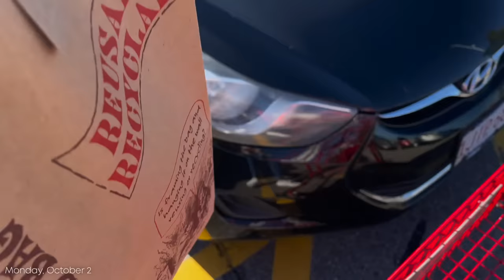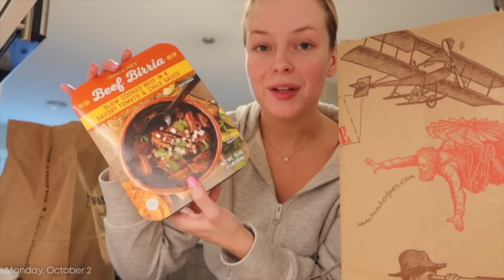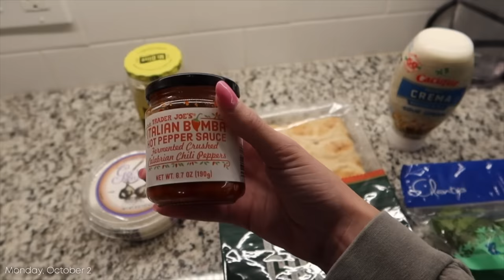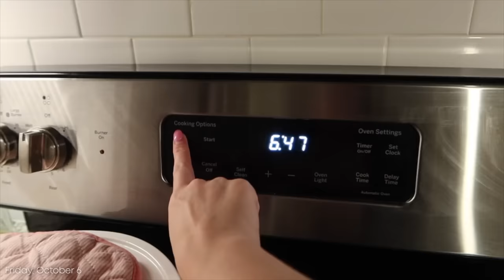WEEKLY VLOG: trader joe's haul, tiktok birria pizza, opening up about insecurities, new clothes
new vlog!! trader joe's haul/taste test, new revolve clothing haul, making the viral tiktok birria pizza, baking pumpkin muffins, organizing my apartment and opening up about insecurities!! enjoy xx